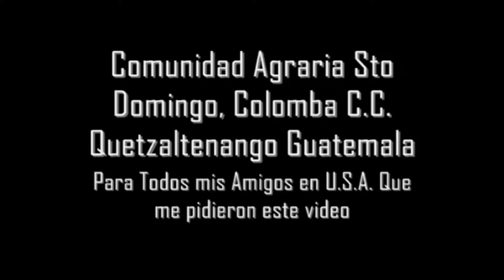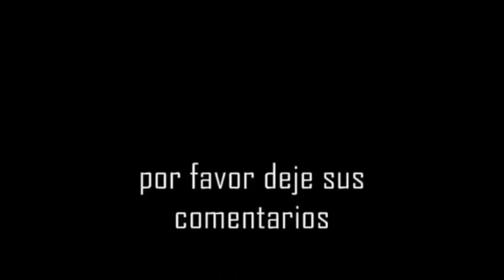COMUNIDAD AGRARIA SANTO DOMINGO 2012 RECORRIDO GRABADO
un peque#o recorrido de sto domingo. comunidad de los guapos